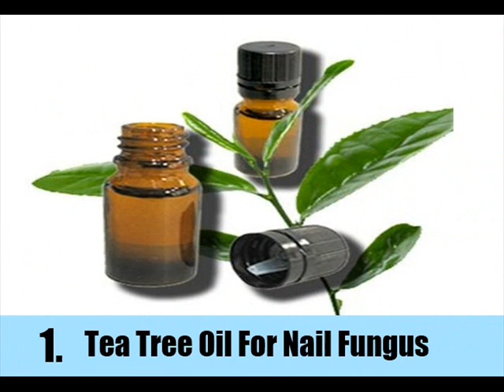Need Help Regarding Nail Fungus ? 7 Home Remedies For Nail Fungus